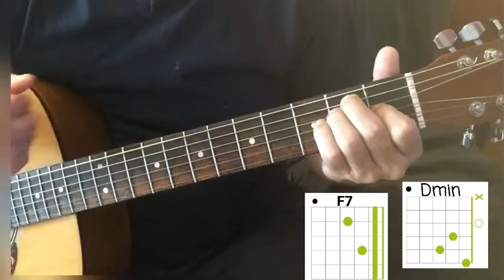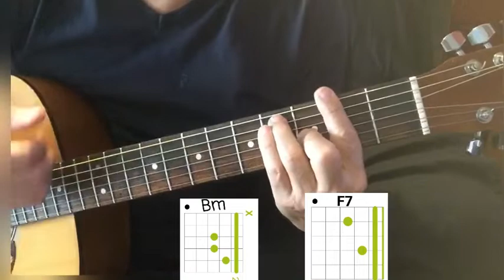Los bukis tutorial en guitarra acuática (será mejor que te vallas)